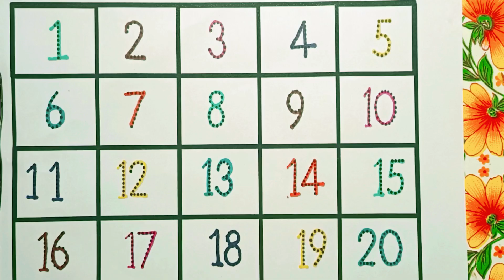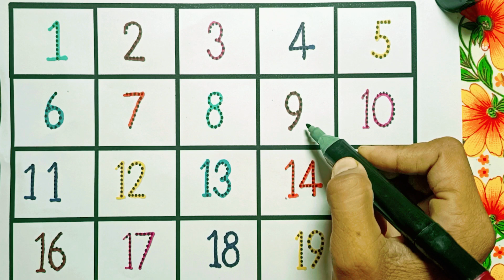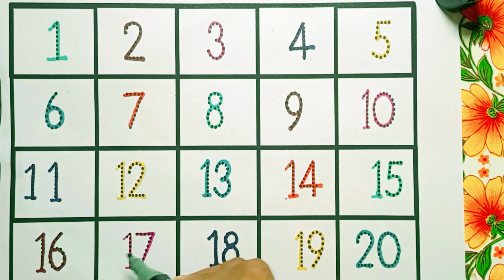1 to 100 counting, One two three, 123 Numbers, kids rhymes, learn to count, Numbers song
1 to 100 counting, One two three, 123 Numbers, kids rhymes, learn to count, Numbers song